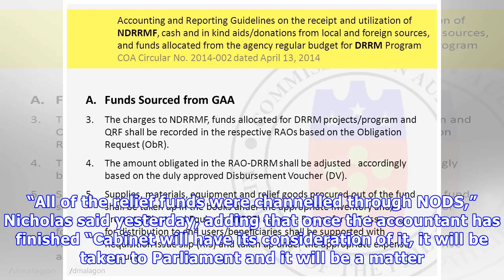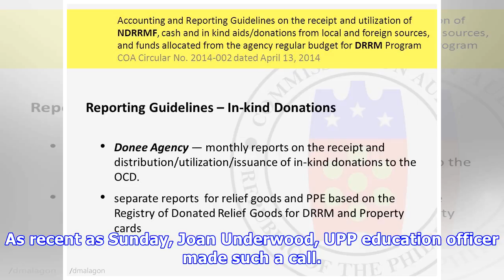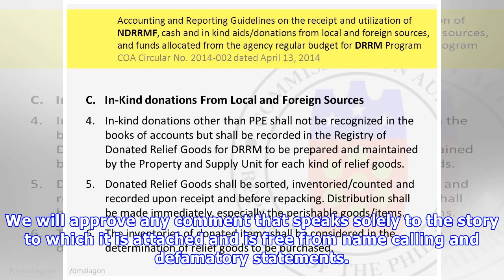‘Good’ accounting but no reporting of relief funds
Telecoms and Information Technology Minister Melford Nicholas (file photo)The government continues to reassure the public that monies collected for Barbuda relief and reconstruction are being properly...